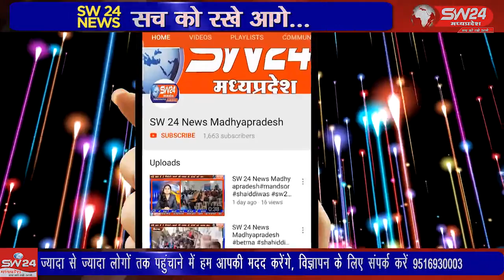SW 24 News Madhyapradesh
chapara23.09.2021 सिवनी विकास खंड धनौरा के अन्तरगत आने वाले ग्राम पचांयत बरबसपुर थावरी, खास थावरी टोला सभी ग्रामो मे ग्रामिण समूह जल प्रदाय् परियोजना क्रियानव्यन् इकाई के तहित हर ग्रामो मे स्कूल रैली का आयोजन किया जा रहा है